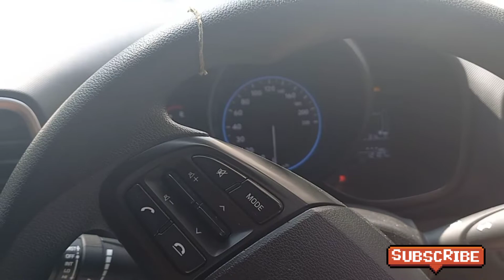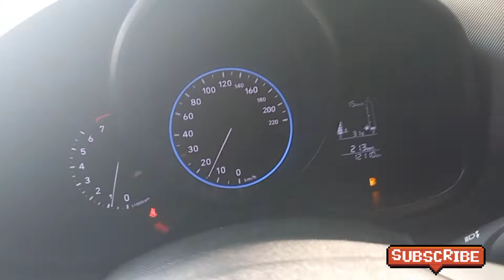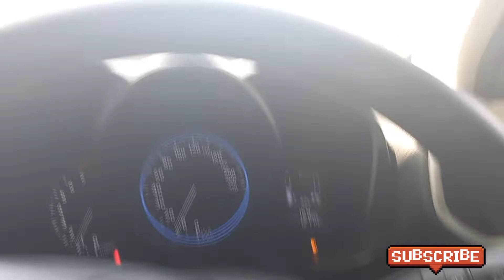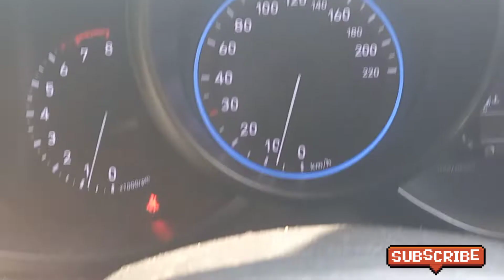vlog 10 लौकित के लिए कुछ भी लेकर आओ पहले दादी को दिखाता है ...🤩🤩😀😀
mohit phogat videos,
mohit vlog,
lokit phogat,
vlog,

Hey i am Mohit phogat from charkhi dadri (HR 19)...